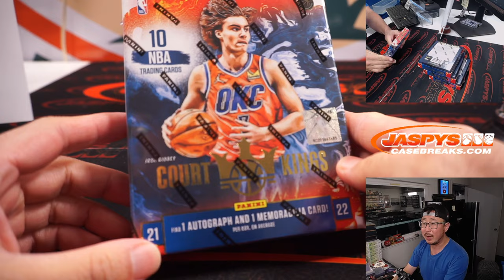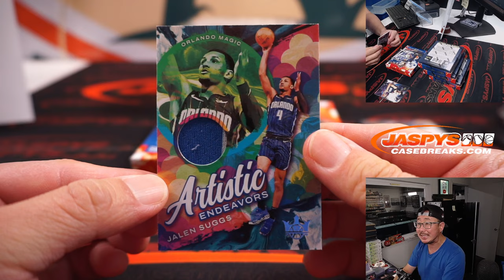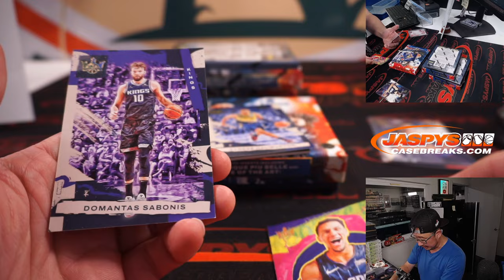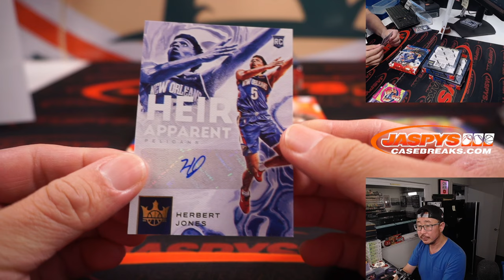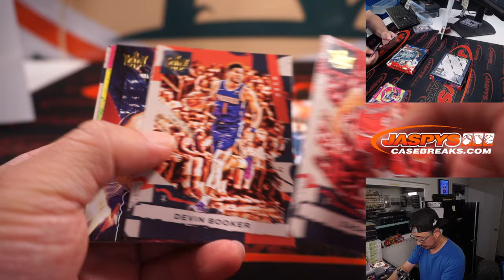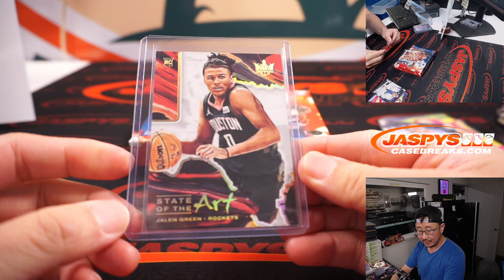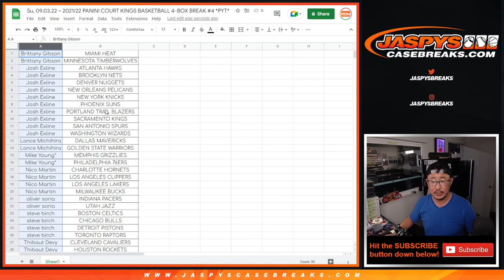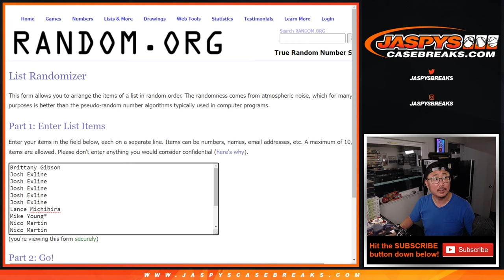Su, 09.04.22 ~ 2021/22 PANINI COURT KINGS BASKETBALL 4-BOX BREAK #4 *PYT*